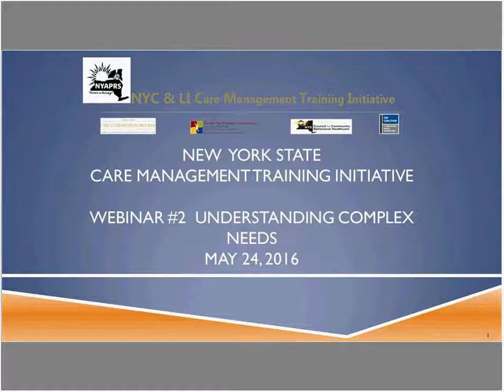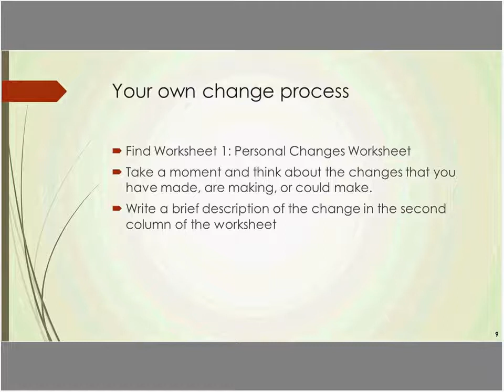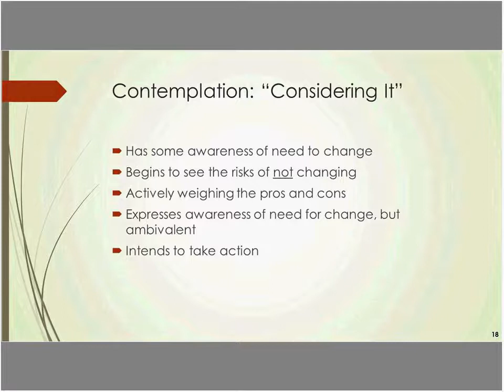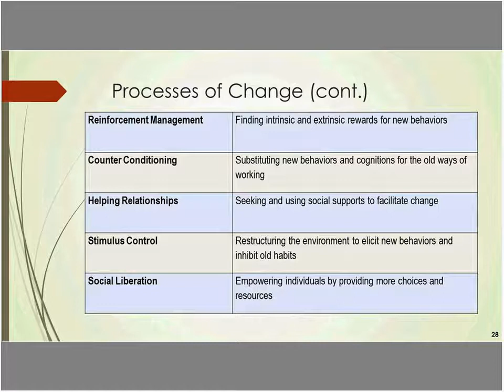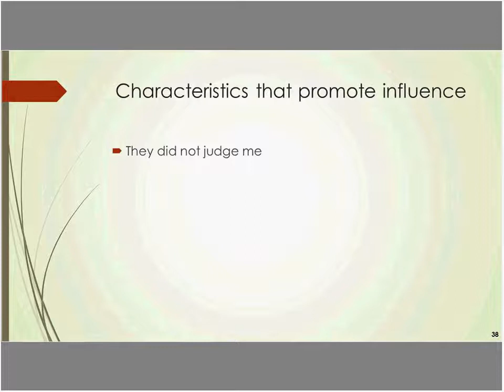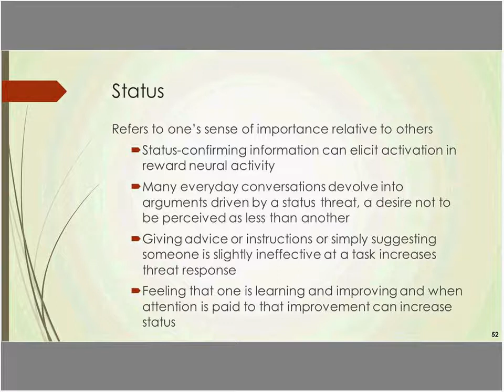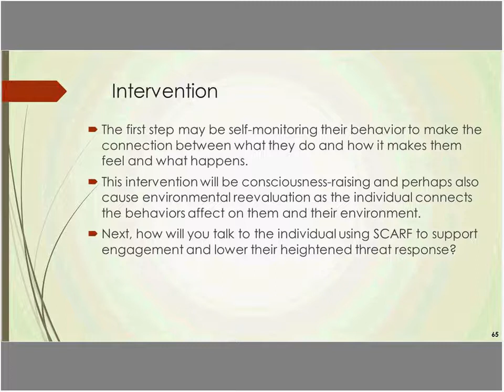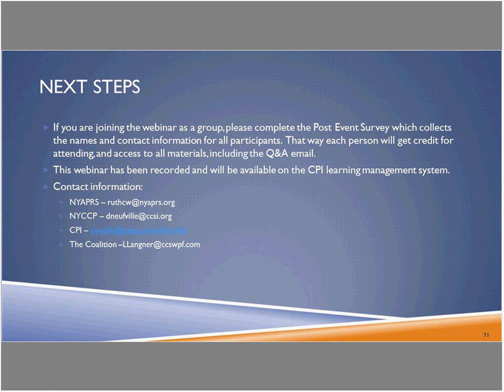CMTI Webinar #2 Understanding Complex Needs 5 24 16 HD